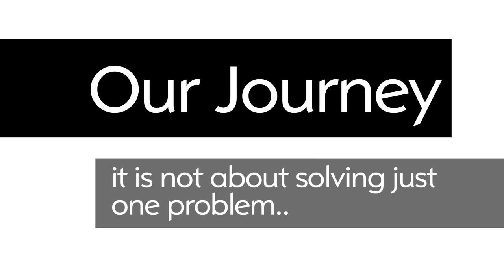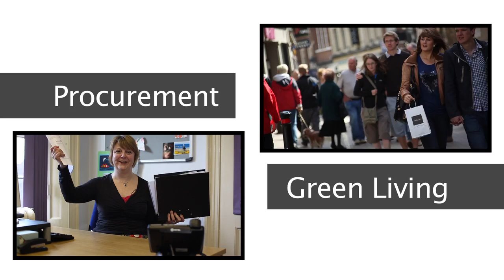City of York Council - Creative Councils video